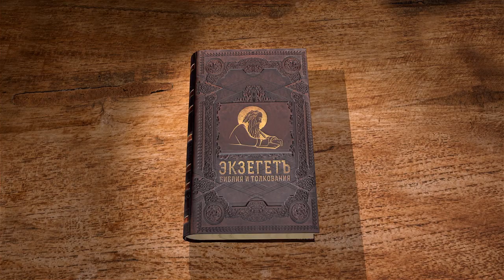Деяния Святых Апостолов. Глава 24. Андрей Солодков. Новый Завет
Апостол Павел пред судом Феликса обвиняется иудеями. Защитительная речь апостола. Отложение дела до прибытия Лисия.
Беседа Павла с Феликсом и Друзиллою, изменение дела с прибытием нового прокуратора.